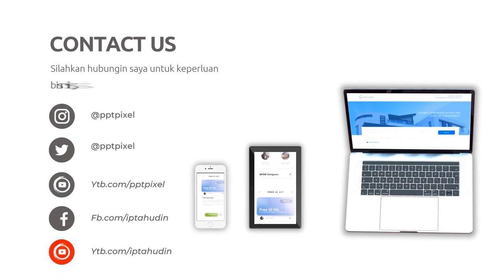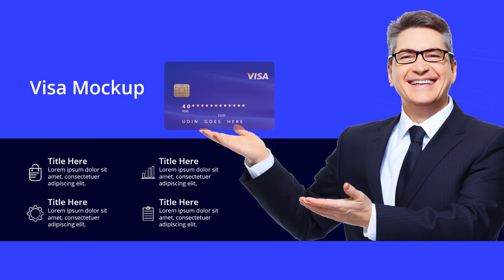Iklan digital marketing, Kelas Kursus Digital Marketing, Cara Belajar Digital Marketing untuk Pemula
Jasa Edit Video Iklan digital marketing, Kelas Kursus Digital Marketing, Cara Belajar Digital Marketing untuk Pemula dan Langkahnya atau